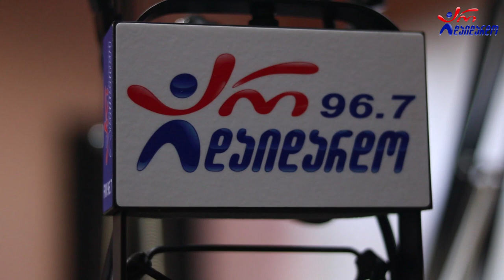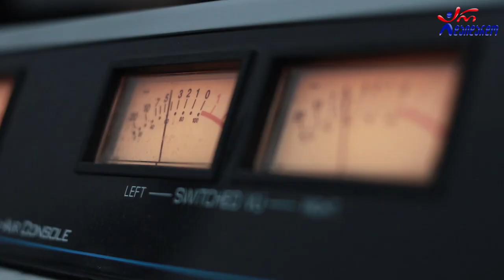ია შუღლიაშვილი - არა ხარ მარტო. Live არ დაიდარდო/ ia shugliashvili - ara xar marto. Live Ar Daidardo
2020 წ.  2 ნოემბერი
ლაშა რამიშვილის საავტორო გადაცემა "ღვინო დუდუკი ქალები". სტუმრად ია შუღლიაშვილი. ცოცხალი შესრულება.
კომპოზიტორი და ტექსტი: ია შუღლიაშვილი